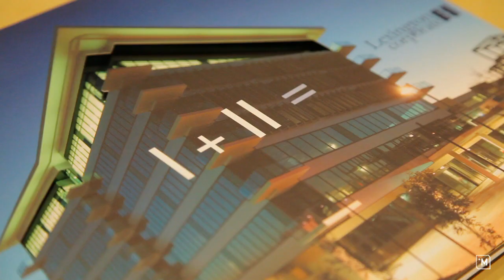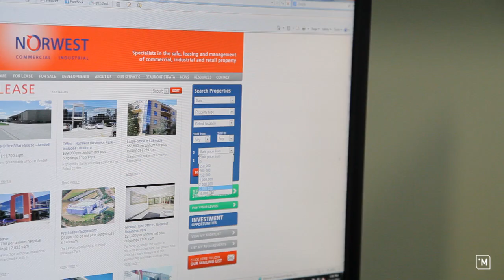Norwest Commercial & Industrial - Office Profile